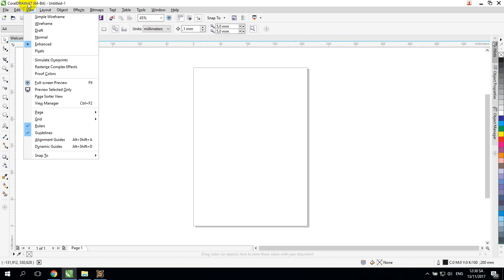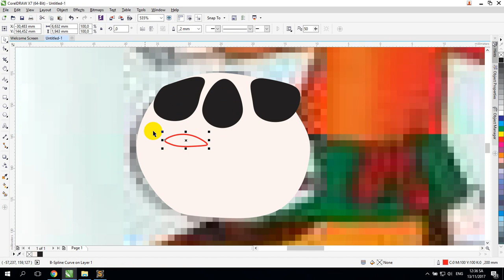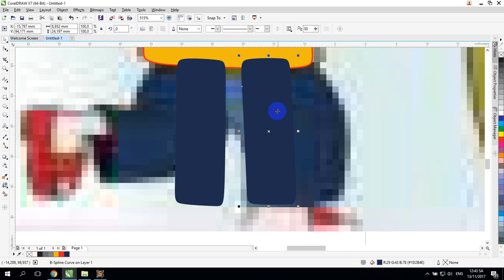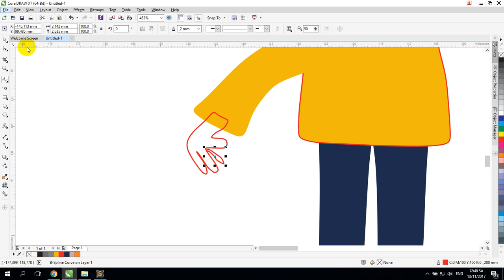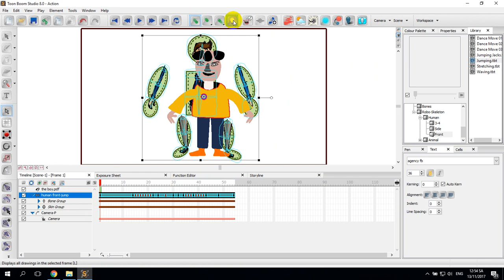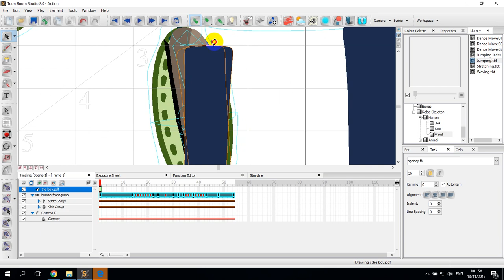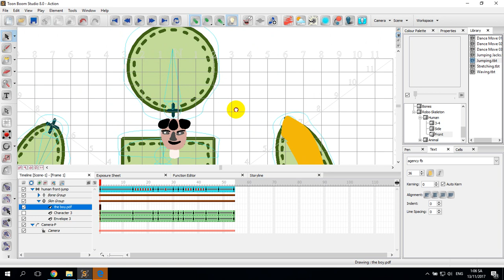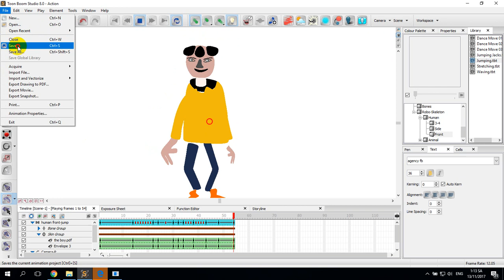Toon boom studio 8.1, Riging the boy character with the Bone, (english language)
this lesson teach you to rig the character for animation of character movie